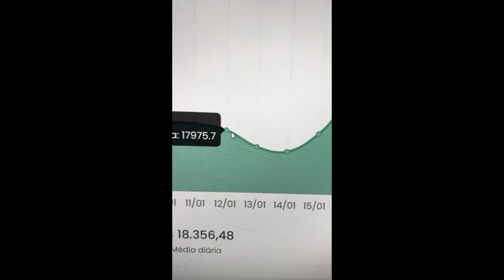Fluminense humilha o Flamengo vencendo por 4 a 1 e é campeão carioca de 2023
As melhores notícias do seu time você encontra aqui!

O Fluminense conquistou o título de Campeão Carioca 2023 em grande estilo! Com uma vitória incrível de 4 a 1 sobre o Flamengo, o Fluminense humilhou o adversário e se tornou o grande campeão.

Veja como o Fluminense conseguiu se sobressair em campo e garantir a vitória com quatro gols incríveis. Além disso, você vai ficar por dentro de todas as estatísticas e curiosidades sobre a partida.

Aproveite também para deixar seu comentário sobre a partida e torcer pelo seu time!